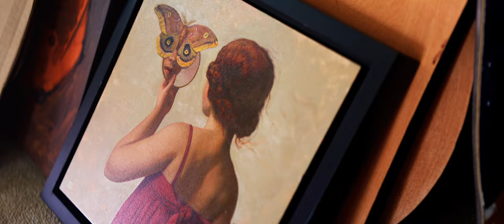Art Galleries in Lincoln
Lincoln loves art. From public sculptures that rotate throughout the year to galleries that feel like they’re straight out of a major metro area, art lovers will find something they adore here. Outdoor displays are also popular, elevating Lincoln’s status as a community for artists.